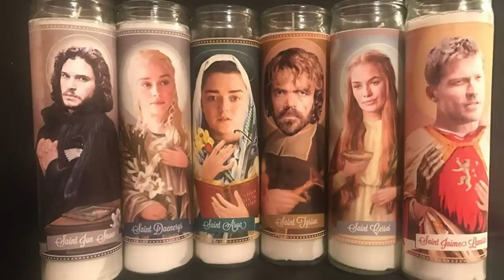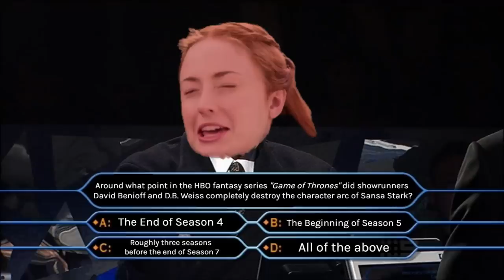Game of Thrones Rewrite - Episode 7: Sansa Stark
(SPOILERS FOR BOTH THE BOOKS AND THE SHOW!!!)

"i DoNt No AnYtHiNg AbOuT bAtTlEs!"

Thanks for your contribution to the war effort Sansa...

This episode marks our very first double episode! Today's subjects: the Queen in the North, Sansa Stark, and the greatest schemer in the land, Littlefinger.

Let's do these two Machiavellian mofos some justice.